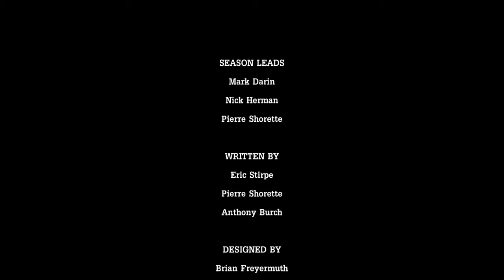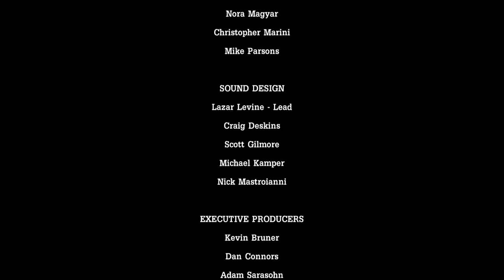Oh No!!|Tales From The Borderlands Episode 3 Pt 2